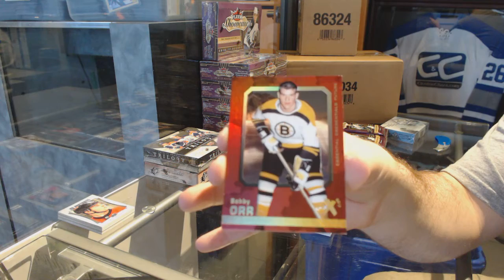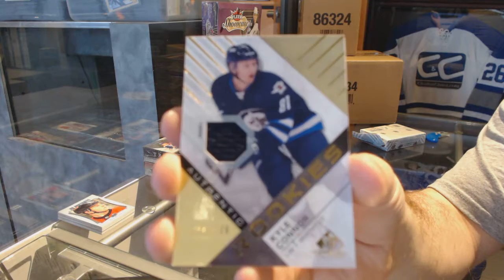16-17 UD Fleer Showcase & 16-17 UD SP Game Used Hockey Box Break - C&C GB #7176